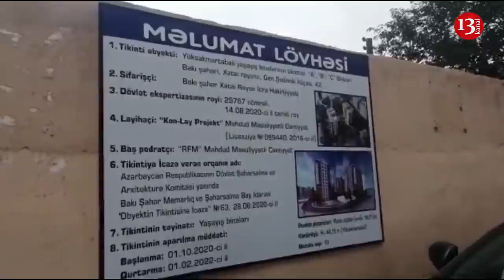"APREL ayından GÜNÜMÜZÜ CƏHƏNNƏMƏ ÇEVİRİBLƏR, kimlərlə ÜZLƏŞMİŞİK, BİLMİRİK!"-BAKIDA ETİRAZ